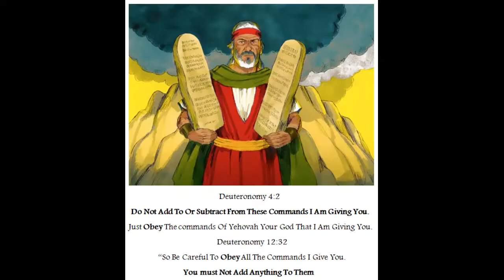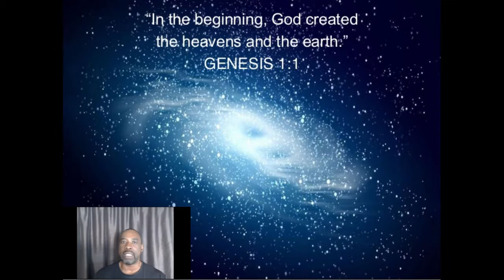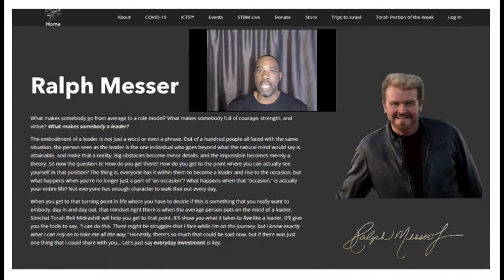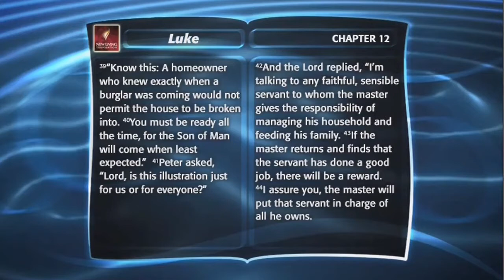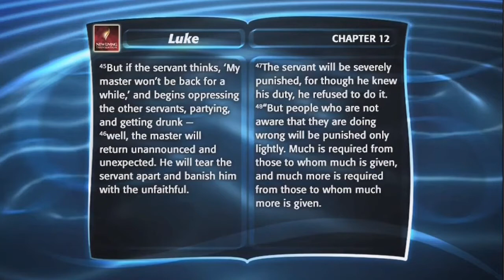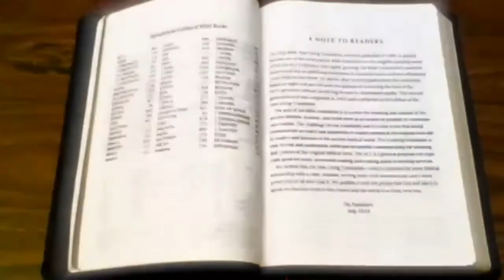The Biblical Corrected Who Wrote The Book of Genesis & Revelation ?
Military Torah explains The Biblical Corrected Who Wrote The Book of Genesis & Revelation